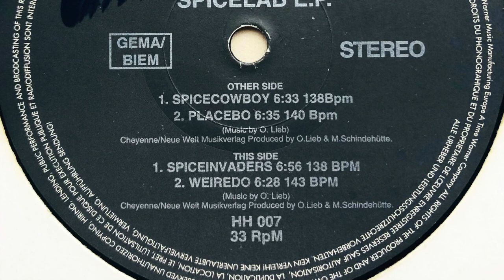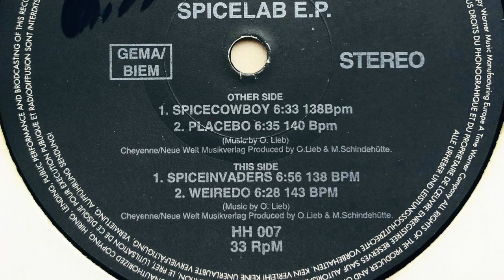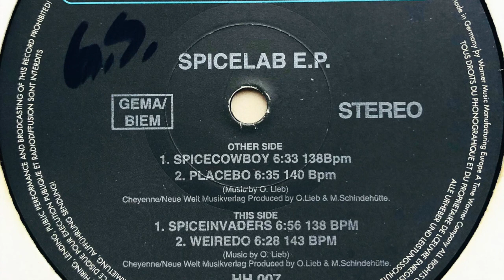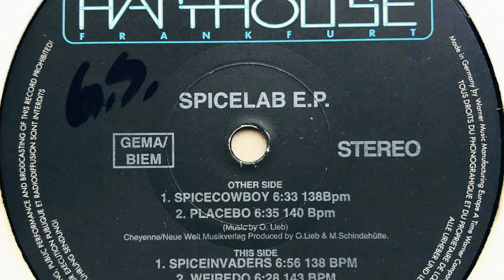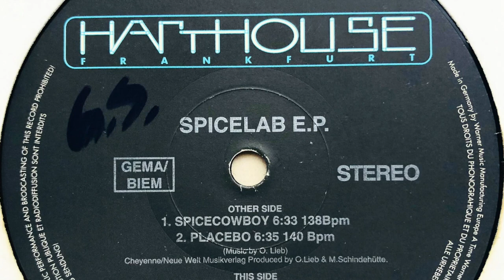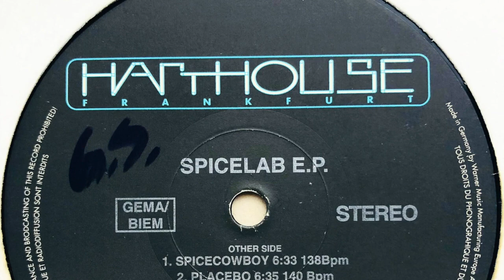Spicelab • Spicecowboy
Real name: Oliver Lieb
Profile: Frankfurt based DJ & producer Oliver Lieb is involved in the production of electronic music since 1988. With more than 250 singles and albums including remixes for Faithless, Moby, Snap, Yello, Human League, Mory Kante, Utah Saints to name a few, he made it in the premier leage of international producers and keeps surprising and amazing people with his extraordinary sounds and diversity.

At the age of 14 he started playing bass in several Funk/Soul/Jazz bands. Oliver also got in touch with electronic music (Pink Floyd, Kraftwerk,Yello, Jean-Michel Jarre) and discovered a new and an endless horizon of expressing himself.
In late 1989 Oliver’s first record FORCE LEGATO ‘System’ got released by Dorian Gray resident DJ Torsten Fenslau on his Abfahrt label. The single gained great worldwide reactions and almost hit the official German charts.

In the years to follow Oliver released everything in the electronic genres from downtempo and chill-out to hard experimental techno and trance. His project Spicelab on Sven Väth’s legendary Harthouse label established a platform for his highly appreciated sounds, which developed into one of the most important projects of the label including the release of three full length album releases.

Oliver never wanted to focus on just one specific genre he simply created several pseudonyms for each of his different styles. His LSG and Paragliders releases on Superstition Rec. are still considered as one of the most influencing and timeless trance projects and were developed for more than 10 years and 5 Albums.
His maxis and albums got licensed on Hooj Choons, Yoshitoshi, Platipus, Duty Free, Magic Muzic and many others. After leaving Superstition in 2004 it was time for doing something new especially since the whole music scene went through big changes and somehow redefined itself.

After locking himself into his studio to create new sounds and going into all kind of different directions Oliver announced the start of his own label ‘Maschine’ in summer 2005 which is distributed worldwide by ‘Neuton’ and online exclusively through Beatport and released his first single ‘Solieb - Circus Maximus’ in July. The reactions were great and two more maxis followed until the end of 2005. Maschine is about to turn into a main source for high quality forward electronic music and grabs more and more peoples attention.
In 2007 Oliver started a new company doing mastering and cutting vinyl. After all this was a logic step since he is known for a very high sound standard on his own productions and so he added some high end analog mastering gear to his studio to guarantee sound quality enhancement also for his clients.
After the endless process of planning, constructions and moving in to the new studio and finally focusing on the new company he took a bit of a break from producing and djing - also to focus on a new sound and directions.

In 2010 Oliver started a new label, Solieb Digital.

Label: Harthouse
Cat. #: HH 007
Format: Vinyl, 12", EP, 33 ⅓ RPM
Release date: 1992
Country: Germany